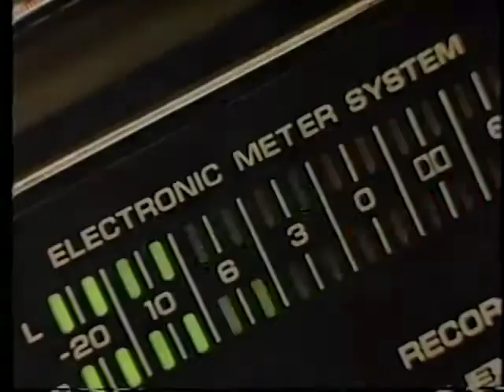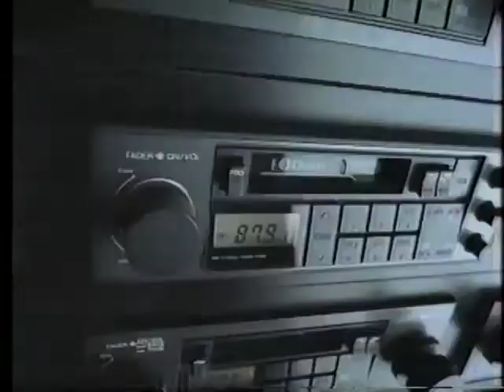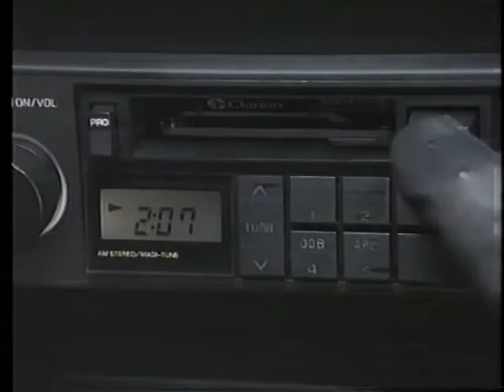HSAS - MTV Saturday Night Live in 1983 (feat. Hagar & Schon)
HSAS = Sammy Hagar + Neal Schon + Michael Schrieve + Kenny Aaronson
This super group issued a promising first album in 1984 and then... nothing happened. It didn't sell, Neal went back to Journey and Sammy went back to his solo... wait ! Hagar actually went to Van Hagar, but that's another story. Anyway, as this concert demonstrates, the musicianship and sonwriting were there (they even had some excellent songs like the concert opener they didn't bother to use for the album), but you can't buy love and/or success.
There are some cool ads at the beginning of the show which I didn't cut because they are soooo 1980's...